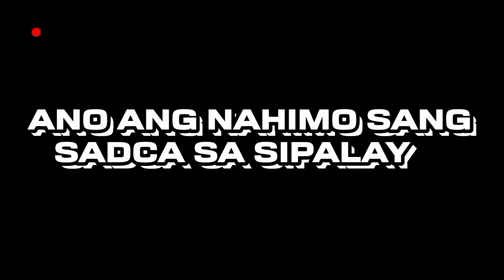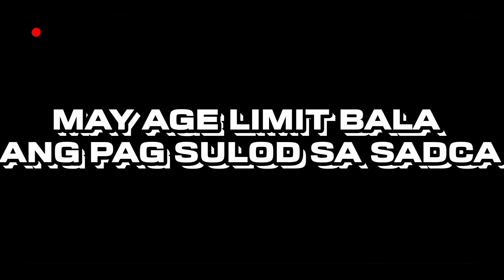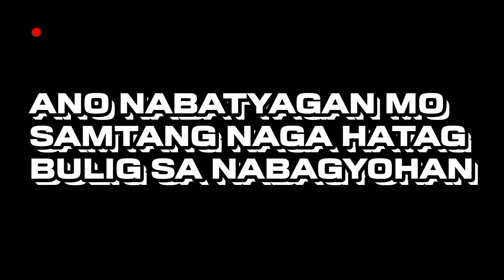MR. RODEL GUIMA-AN CHAIRMAN OF SADCA ORGANIZATION ONE ON ONE INTERVIEW